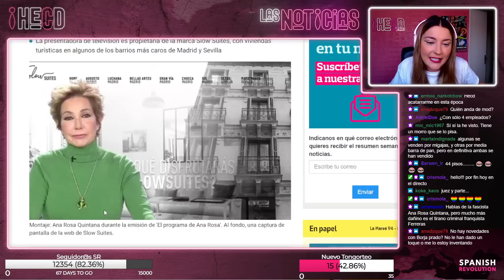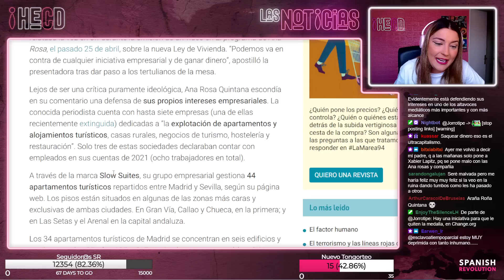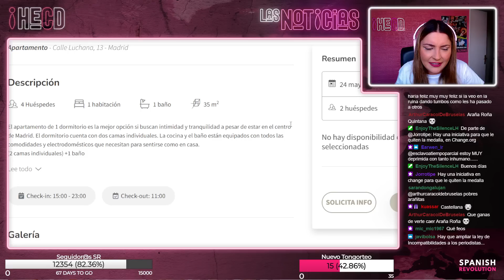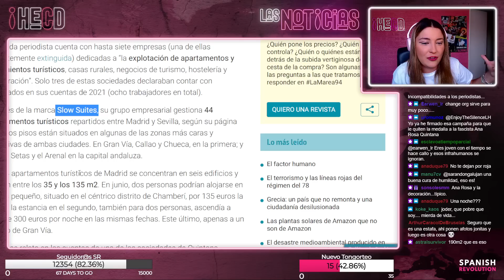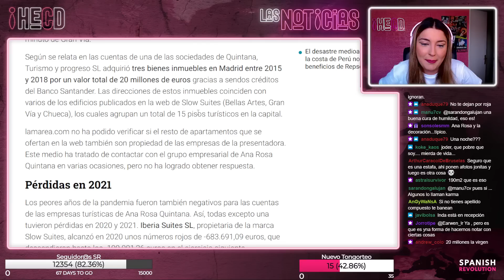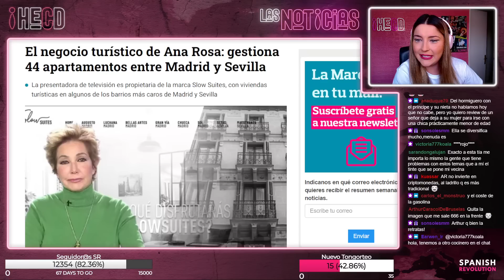HECD! 266 - Los negocios inmobiliarios de Ana Rosa ( y cómo los defiende en prime time)